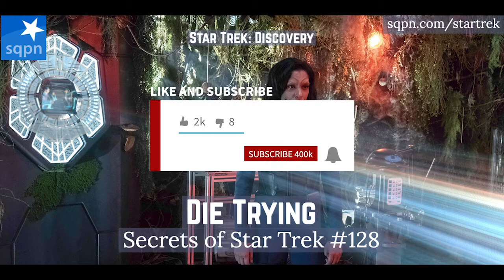Die Trying (DIS) - The Secrets of Star Trek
The Discovery crew needs to prove themselves to future Starfleet. Jimmy, Dom, and Fr. Cory discuss the attempt to provide perspective to a galaxy that's moved on; the subtle machinations involving Georgiou, and the hidden tribute to Trek actor Aron Eisenberg.